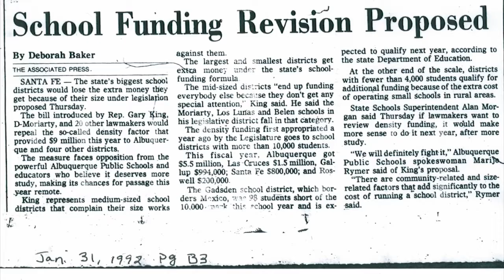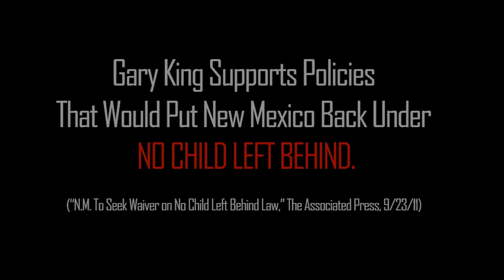The Same Old Politics Of The Past